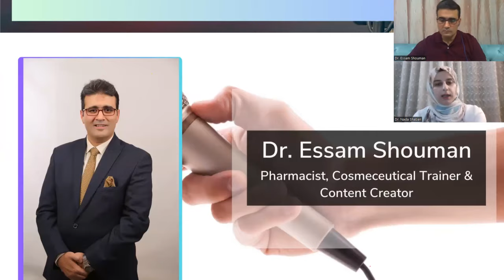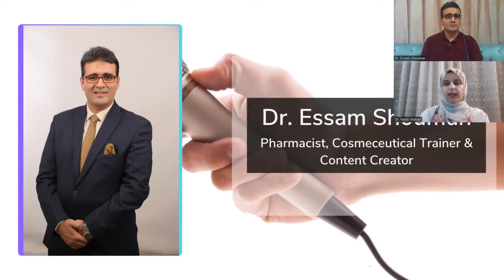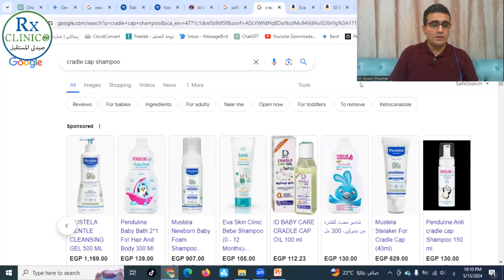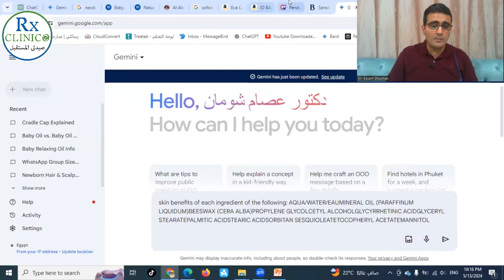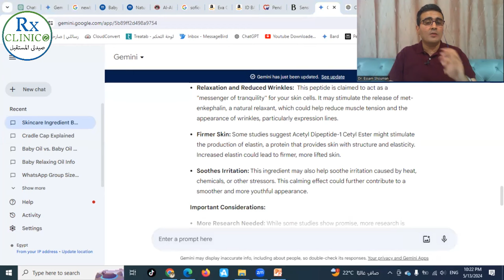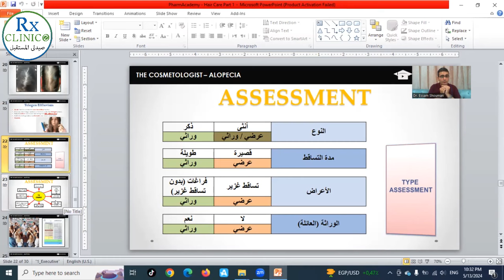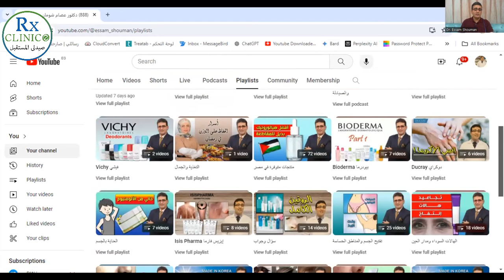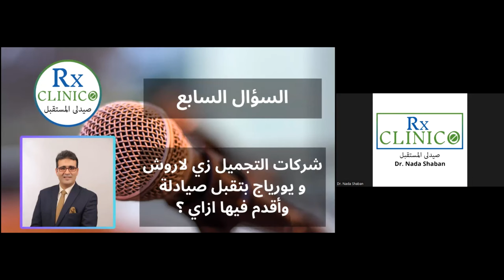صيدلي في مجال الكوزمتكس مع د عصام شومان _ التجميل الطبي للصيادلة _ كل التفاصيل _ الخلاصة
مواعيد الأسئلة في اللقاء ونصيحة اتفرج بالترتيب عشان ترتب دماغك صح
منتظرين تعليقاتكم وعايزين مجالات ايه نتكلم عنها تاني
السؤال الأول
يعني ايه medical cosmetics
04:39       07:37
السؤال الأول الجزء التاني
الفرق بينها وبين ال cosmetics العادية
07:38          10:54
السؤال الثاني
أهمية شطارة الصيدلي في المجال ده
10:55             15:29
السؤال الثالث
اذاكر صح ازاي ؟ افهم من غير حفظ
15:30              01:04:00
السؤال الثالث
الجزء الثاني
ابتدي اذاكر تجميل من امتى ينفع من سنة أولى ؟
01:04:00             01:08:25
السؤال الثالث
الجزء الثالث
أنا مسافر الخليج أو أوروبا اجهز نفسي ازاي
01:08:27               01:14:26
السؤال الرابع
هل مذاكرة المنتجات المصرية هي نفسها المنتجات المستوردة
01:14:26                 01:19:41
السؤال الخامس
ايه المجالات التانية غير الصيدلية في المجال ده
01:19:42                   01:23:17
السؤال السادس
هل فيه كتب أو كورسات معتمدة أو شهادات اقدر اخدها في المجال ده
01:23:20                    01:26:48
السؤال السابع
شركات التجميل زي لاروش ويورياج بتطلب صيادلة ؟
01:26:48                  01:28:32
أسئلة الصيادلة :
1/ ازاي أحدد المنتج حلو ولا لا وأفاضل بينهم ازاي
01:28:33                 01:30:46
2/ أنا في تانية صيدلة وعايزة أكمل في مجال التجميل الطبي
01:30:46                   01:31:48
3/ ازاي أمسك صفحة صيدلية يا دكتور وأعمل تسويق للمنتجات من خلالها ؟
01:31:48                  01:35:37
4/ أعمل ايه في مشكلة نسيان اللي ذاكرته ؟
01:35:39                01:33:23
اللينكات المرسلة من دكتور عصام :
لينك تحميل تقرير حالة تساقط الشعر:
مع قناة دكتور عصام شومان
وقناة دكتور حسين سلطان Octopus pharmacist
لينكات متابعتي على Rx Clinico
فولو و تابع على صفحتي الشخصية من هنا 👇🏻
كورسات مقدمة للصيادلة فقط
2- How to provide effective patient counseling course? من اللينك ده
تقدر تشوف أهم البلاي ليست من اللينكات دي
بعض اللينكات لأهم الفيديوهات اللي ممكن تحتاجها
١- صيدلي ! ماذا بعد التخرج؟
هعمل ايه بعد ما اتخرج من صيدلة
٢- اعرف شغفي كصيدلي في الشغل ازاي ؟
٣- صيدلي وعايز تكمل دراسات عليا !
شوف الفيديو دة
٤- هل الدراسات العليا ملهاش لازمة _ الدراسات العليا للصيادلة
٥- أهم ٨ نقط لازم تفكر فيهم قبل ما تقرر كصيدلي تدرس دراسات عليا
 لو صيدلي اعرف ازاى تكتب سيرة ذاتية احترافية من الالف للياء واهم الأخطاء
- الفرق بين الصيدلية الخاصة والسلسة فى_ ٦ نقاط اعرف الفرق _مجال الصيدليات
صيادله
طلاب صيدله
صيدلية
شغل في الصيدلية
كوزمتكس
تجميل طبي للصايدلة
تفتيح
معالجة حب شباب
كوزمتكس طبية
براندات عالمية للتجميل
بيودرما
فيتشي
ايزيس
نوكس
لاروش بوزيه